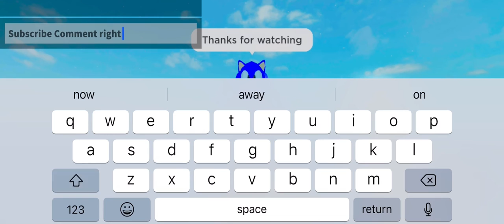Sonic Evolution 2 NEW UPDATE GAMEPLAY ON ROBLOX!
Enjoy this Video Please Comment Two I say￼